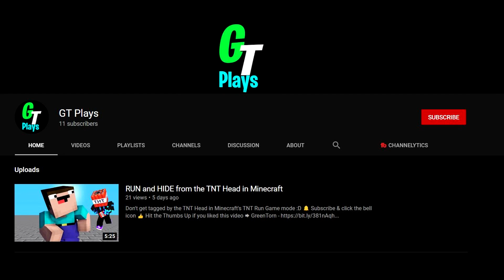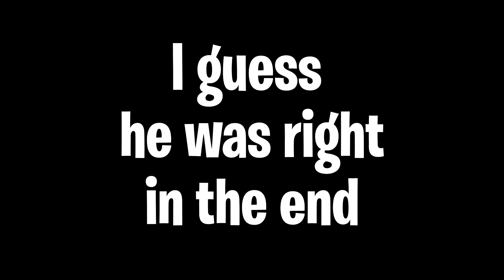Exposing Fortnite Player Stats in 2021....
Happy New Year Guys!! Lets start off this year with exposing some Fortnite player stats :D

Drop a LIKE for MORE Fortnite Battle Royale Videos!

use code: GREENTORN